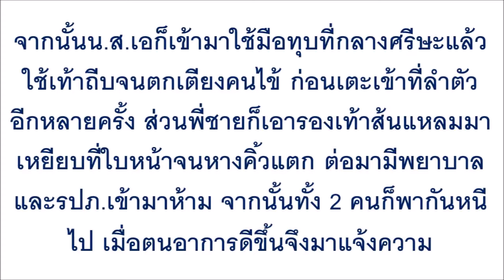อดีตลูกจ้างสาวแค้นโหด ควงพี่ชายสาวสอง บุกร.พ. กระทืบ เจ้าของคลินิกเสริมความงาม...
อดีตลูกจ้างสาวแค้นโหด ควงพี่ชายสาวสอง บุกร.พ. กระทืบ เจ้าของคลินิกเสริมความงาม คาเตียง ด้วยสาเหตุที่ไม่น่าเชื่อ ว่าจะทำขนาดนี้!